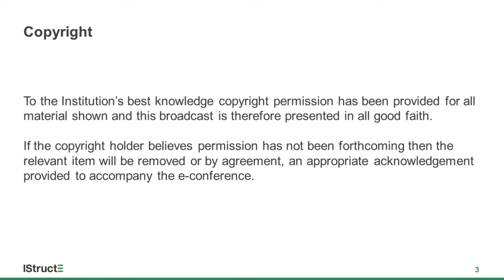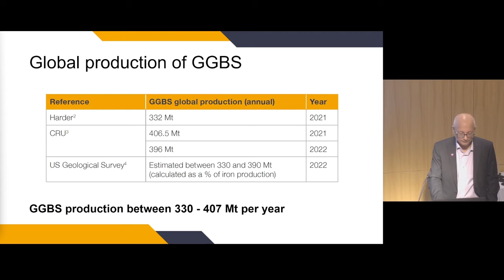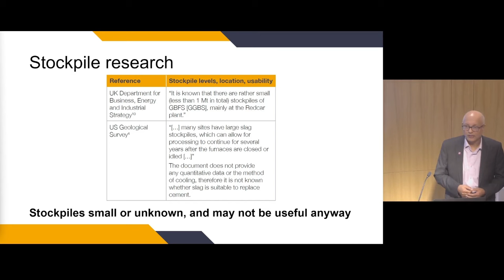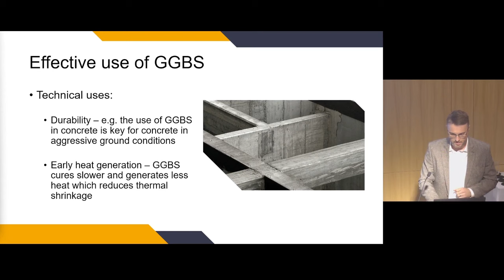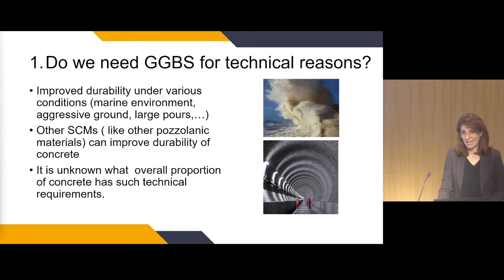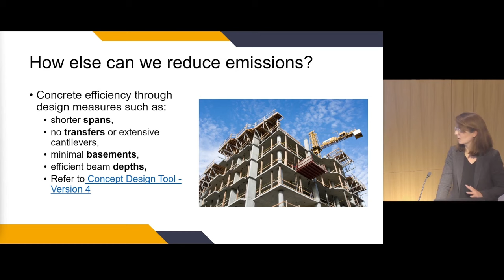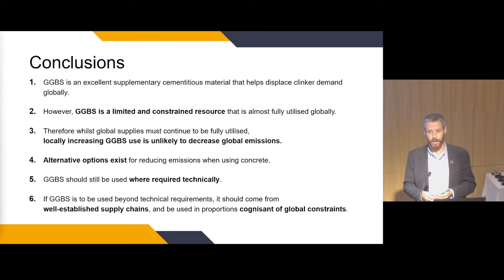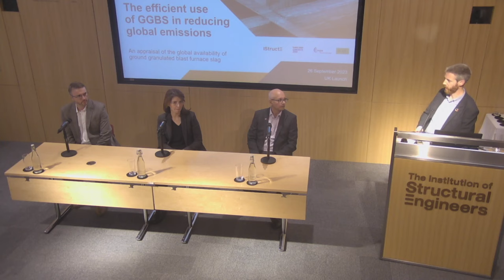The efficient use of GGBS cross-industry paper launch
At this paper launch event, the authors of this paper outline how to use GGBS in order to reduce global emissions.